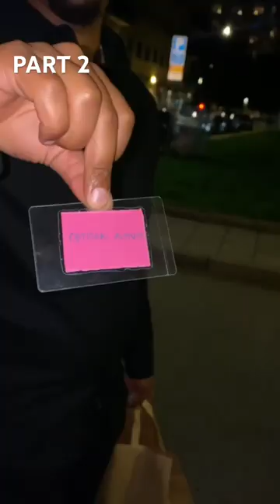HAPPY BIRTHDAY BABE♥️ (Part 2)